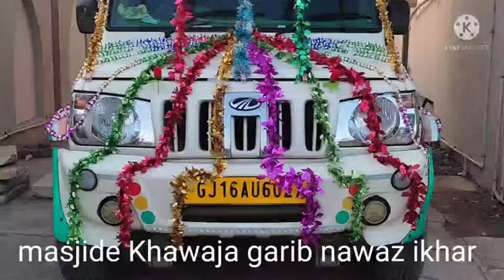masjide khwja garib nawaj ikhar jasne eid ae miladun nabi